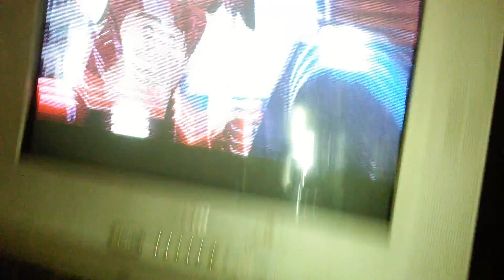Unlock achievements live